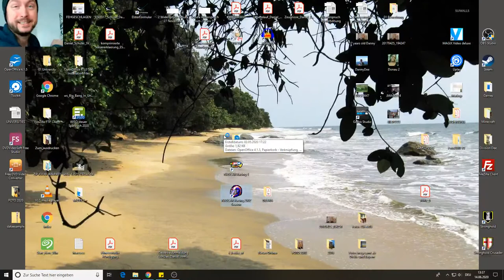Nascar Season 2002 North Carolina Full Race Live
Let's Plays bei Dee Gaming